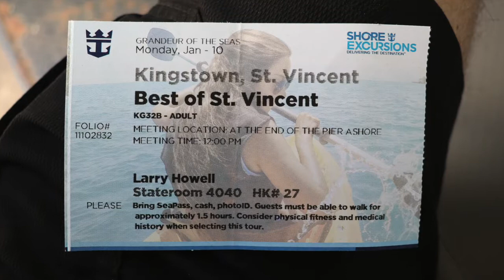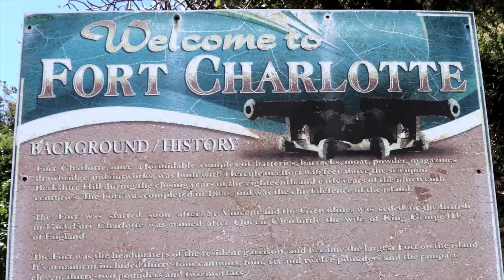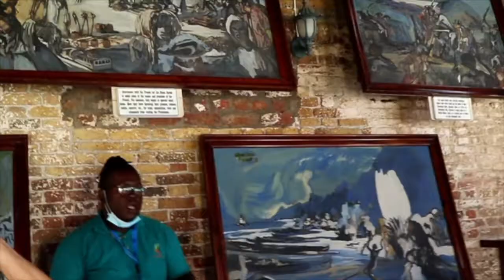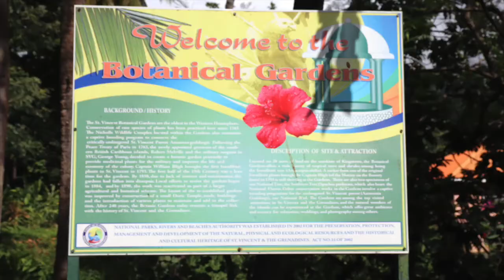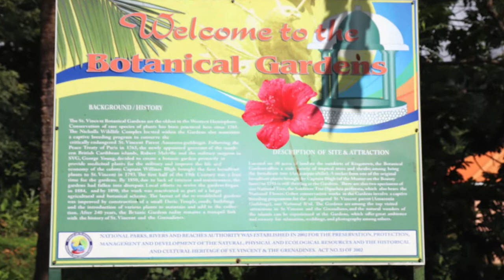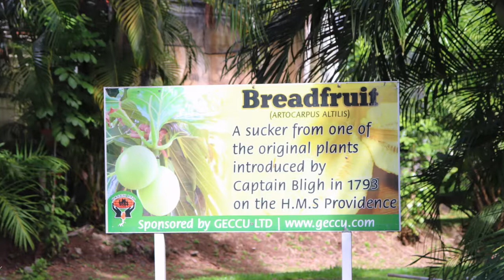St Vincent's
While on a 14 night cruise on RCI's Grandeur of the Seas we went on guided and self-guided tours.  As St. Vincent would only permit cruisers onto the island that participated in guided tours we elected to take the "Best of St. Vincent" tour.  We hope you enjoy the video and if you do please *Like* (Click the thumbs up), *Subscribe* (click the bell to be notified of future postings) and *Comment* (we’re always looking for new ideas, tips and suggestions).

Equip: GoPro Hero 5 Black; Feiyu Tech G5 Gimbal; Canon SL2
Edit: iMovie